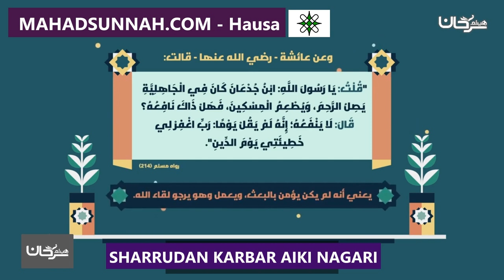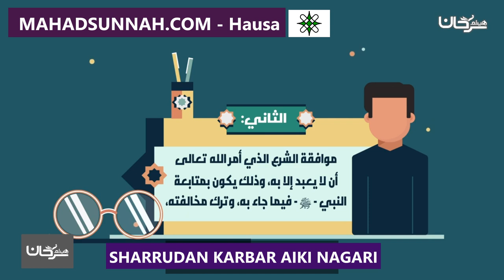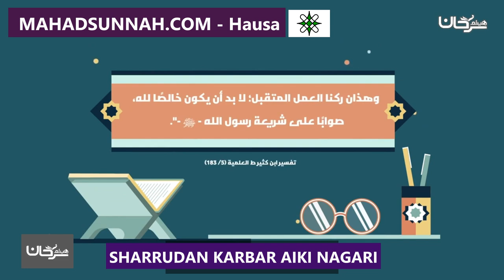SHARRUDAN KARBAR AIKI NAGARI شروط قبول العمل الصالح